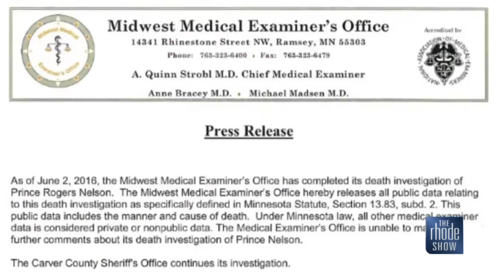Dealing with opioid addiction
The Rhode Show